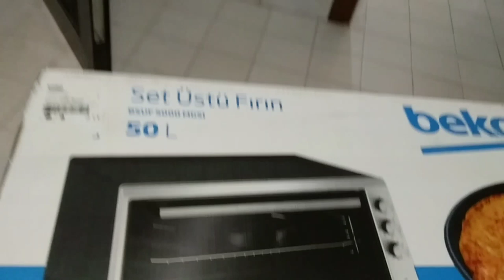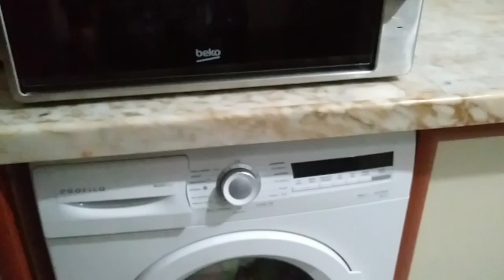Как добиться любви и уважения семьи? Что мне подарили родители мужа на день рождение?Полезные советы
В этом видео я Вам покажу, что мои родители подарили мне, заранее, на моё День рождение.

Как добиться любви и  уважения от семьи мужа?

 Полезные советы от меня!